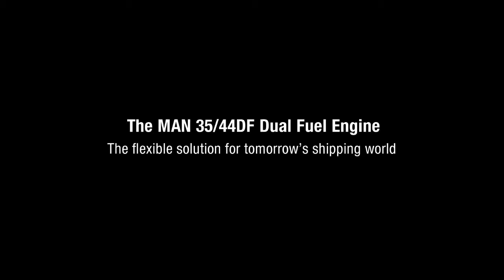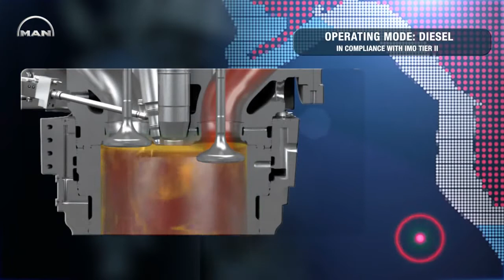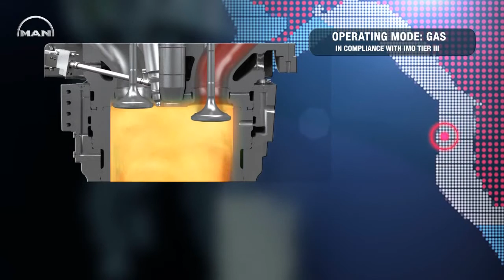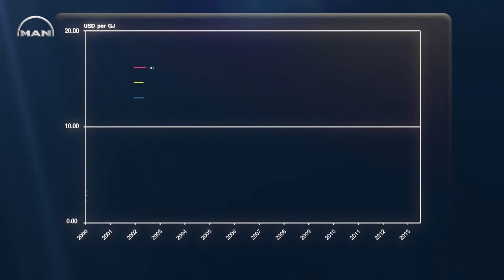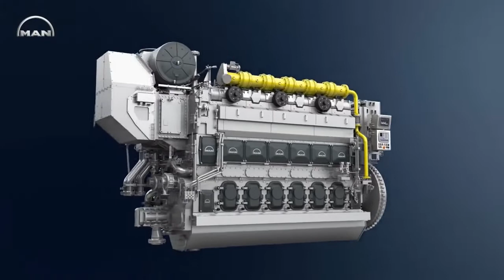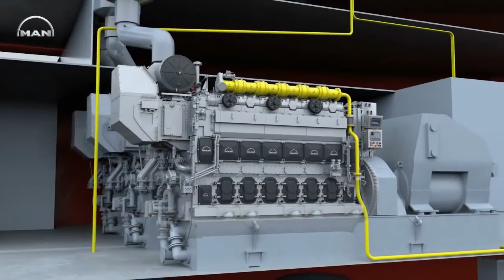How does a Diesel LPG engine work?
The video explains easily the different way LPG is consumed in a diesel engine, mixing the gas with the liquid to get the best results